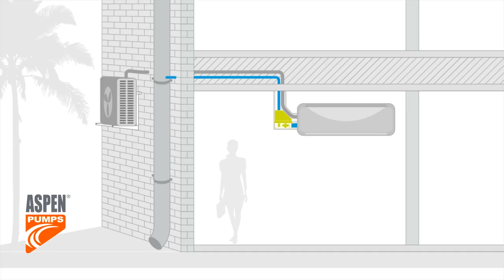Aspen Mini Lime Condensate Pump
Install of Mini Lime in Wall Mounted AC Unit

Hawco are able to offer complete kits for an AC installation.